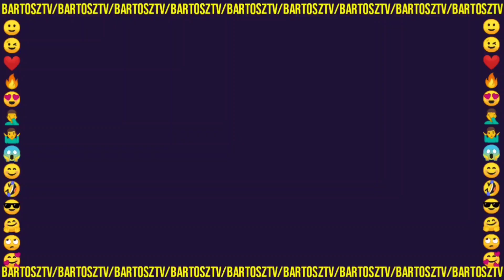[19+] Zdrada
Zdrada

0:00 - Intro i nowi widzowie
0:11 - Wstęp
0:25 - Zdrada
1:46 - Podsumowanie

Źródło
19+ odc. 645

19+ to jeden z najlepszych polskich seriali. Emitowany jest w TVN7 od poniedziałku do czwartku o godzinie 19:00. Kiedyś był emitowany w stacji TVN jednak od 2020 został przeniesiony do "siódemki". Jeśli ktoś nie ma możliwości oglądania go w telewizji, to jest dostępny na stronie/aplikacji Player. Serial opowiada o absolwentach klasy maturalnej, którzy wkraczają w dorosłość.

Czołówka 19+ 🎬
Tagi.
streszczenia odcinków 19+, BartoszTv, spoilery 19+, spojlery 19+, 19+ cały odcinek